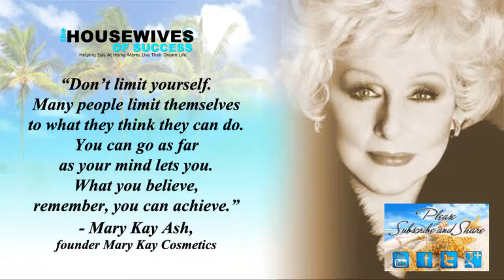Video Quotes | Successful Women - Mary Kay Ash Quote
Mary Kay Ash, born Mary Kathlyn Wagner in Hot Wells, Harris County, Texas, was the daughter of Edward Alexander, an invalid, and Lula Vember Hastings Wagner. Her mother was trained as a nurse and later became a manager of a restaurant in Houston. Ash attended Reagan High School in Houston, and graduated in 1934.